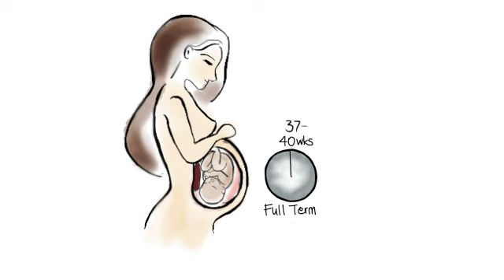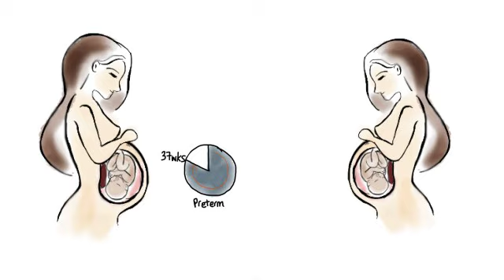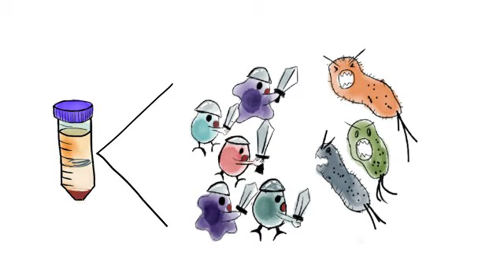Patient recruitment video